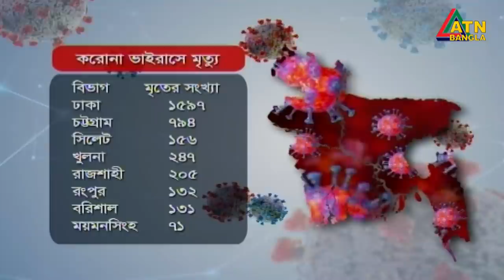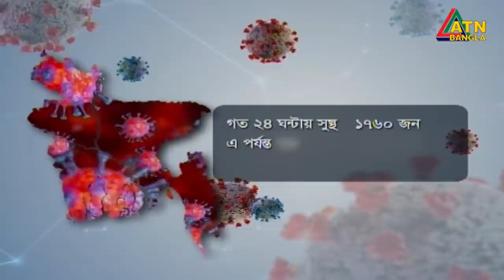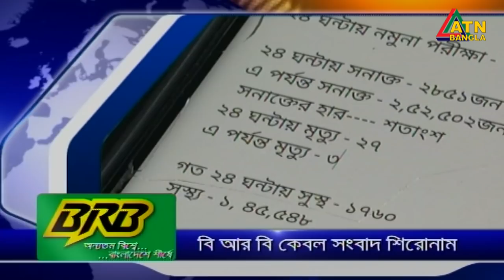এটিএন বাংলা সকাল ৭টার সংবাদ । 08.08.2020 | ATN Bangla 7am News